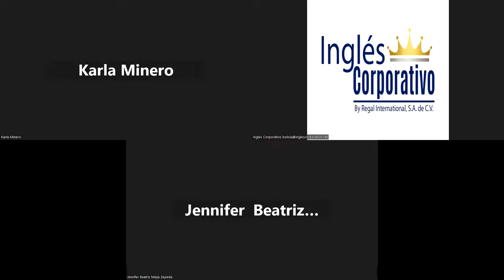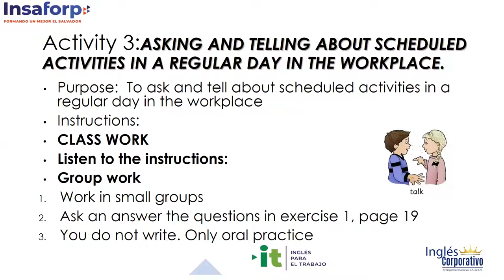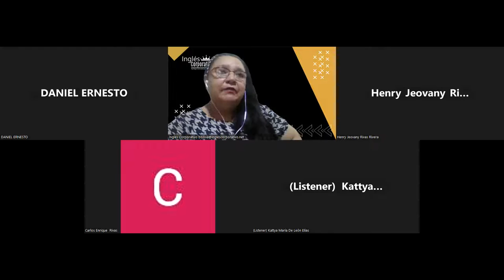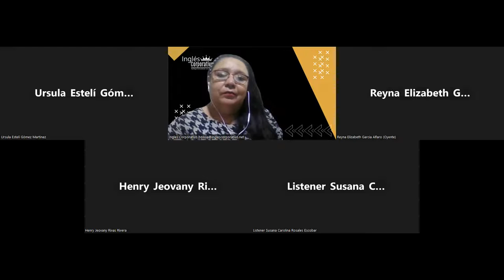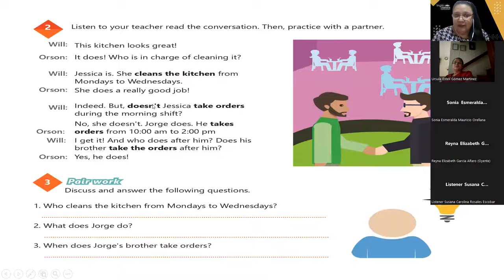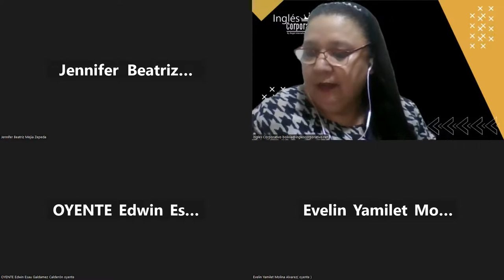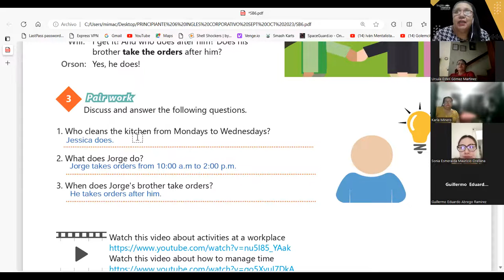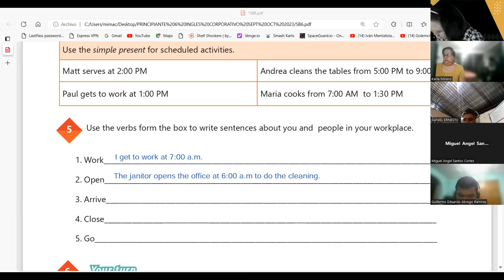SESION6 PART A-13-09-2023-AC29750-0025-2023-CARBALLO-HOW TOUSE SIMPLEPRESENT FORSCHEDULED ACTIVITIES